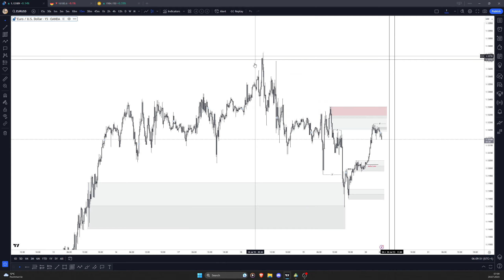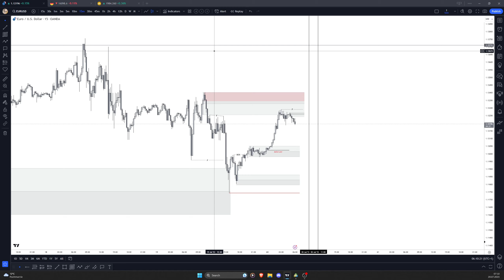ANALIZA EUR/USD + GOLD PRZED SESJĄ LONDYN - CO OBSTAWIAM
Siema tu Pablo, jestem aktywnym traderem który dzieli się wiedzą z innymi, w branży tradingowej roi się od kłamstwa i metod nie przynoszących efektów, kanał powstał w celu edukacyjnym oraz jako mój dziennik tradera w formie live, zapowiadam swoje transakcje oraz mówię o ich wyniku. Nie powiem ci albo góra albo dół mówię co robię, robię co mówię.

Kontakt Discord: pablo_pewniaczek ( w razie chęci dołączenia do grupy/pytań)